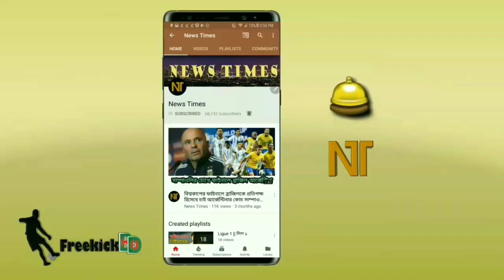এই মৌসুমে কি মেসিকে হারিয়ে বার্সার সেরা খেলোয়াড় হবেন কৌটিনহো? একি বললো মার্কা! | Messi Coutinho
বিস্তারিত জানুন।

Football news update 2018. FC Barcelona News 2018. Philippe Coutinho Lionel Messi.